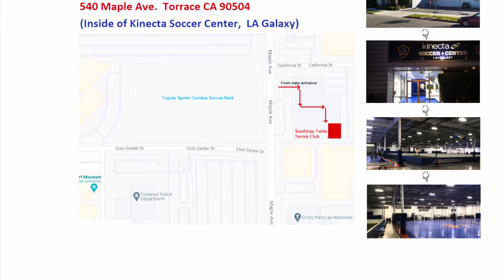2024-8-30 (Fri) Southbay Table Tennis Club Friday League Night